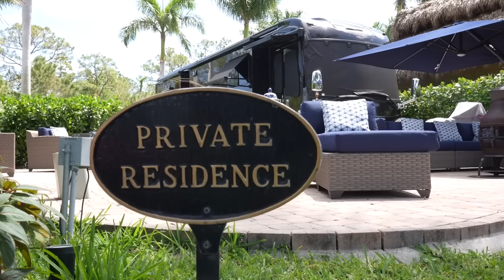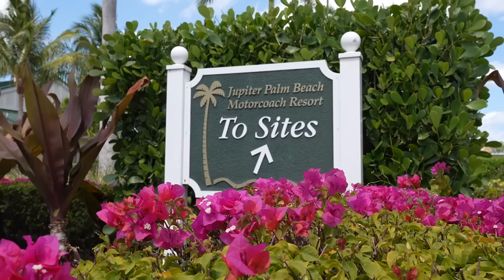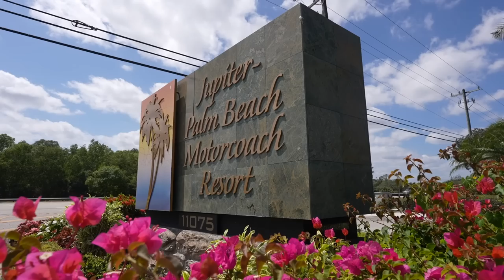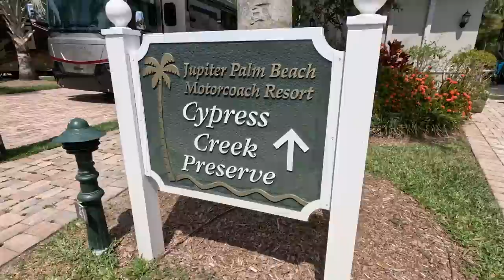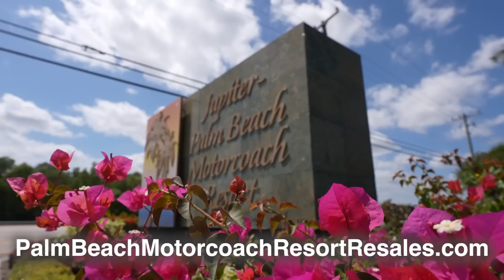The Newest Luxury Motorcoach Resort in South Florida! Jupiter-Palm Beach Motorcoach Resort